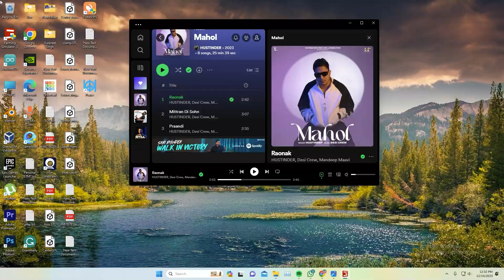Difficulty while harvesting the grapes Farming Simulator 22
In Farming Simulator 22, grapes 🍇 are a specialized fruit crop grown in vineyards. Here's a rundown of grape farming in the game with emojis:

🌱 Growth Process: Plant grapevines and nurture them through various growth stages. Carefully manage their water, sunlight, and nutrient needs for optimal growth.

🌧️☀️ Weather Impact: Weather conditions affect grape growth. Ensure they receive adequate sunlight and water while protecting them from adverse weather like storms or frost.

🍇 Harvest Time: When the grapes ripen, use specialized machinery 🚜🍇 like grape harvesters to efficiently collect the fruit. Timing is crucial to ensure the best quality harvest.

💰 Profitable Sales: Grapes can be sold at markets or processed further. Turn them into wine 🍷, juice 🥤, or raisins to increase their value before selling.

🍇🏞️ Vineyard Management: Manage your vineyard by expanding it, maintaining grape quality, and investing in upgrades for better yields.

🛠️ Specialized Equipment: Use dedicated grape harvesting equipment, sprayers, and tools designed for vineyard care to streamline operations.

🍷🧪 Value-added Production: Explore winemaking 🍇🍷 by processing grapes into wine. Experiment with different techniques and grape varieties for premium products.